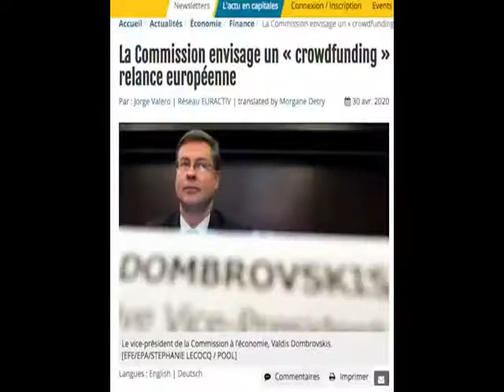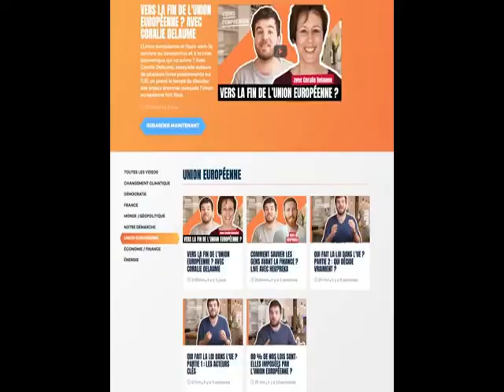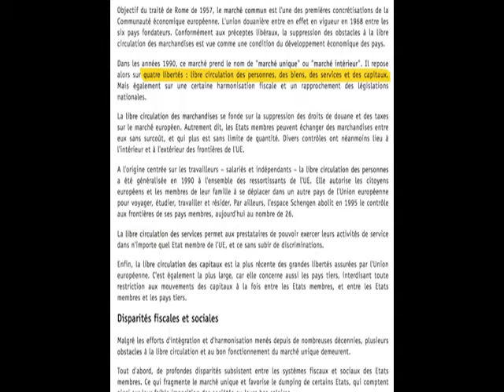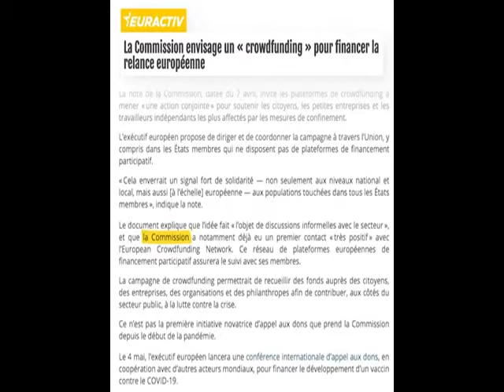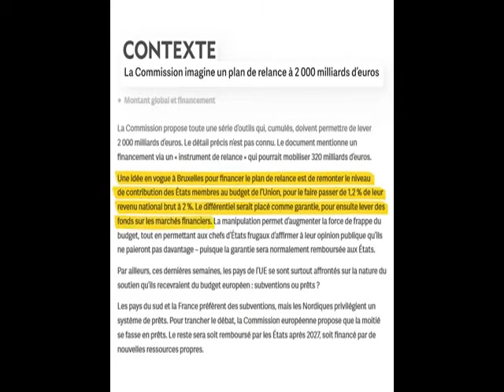FACE AU CORONAVIRUS , L'UNION EUROPÉENNE PREND DES MESURES FORTES.......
La Commission européenne a une idée géniale : sortir de la crise avec une cagnotte d’anniversaire ! :)

⚡ Plus de 20 vidéos réservés aux membres sur le climat, l’énergie, la politique, l’U.E. Rejoignez-nous :)